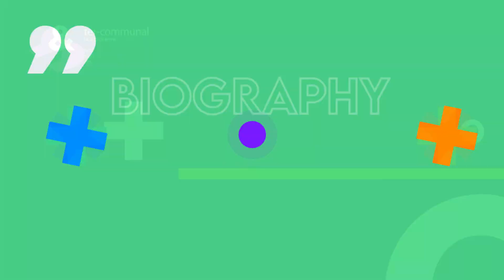The NayFul Podcast Episode 15 - My Experience With Mental Illness With Liyema Jako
The NayFul Podcast Episode 15 features Liyema Jako as she shares her experience with mental illness, anxiety and being admitted into a mental health institution.